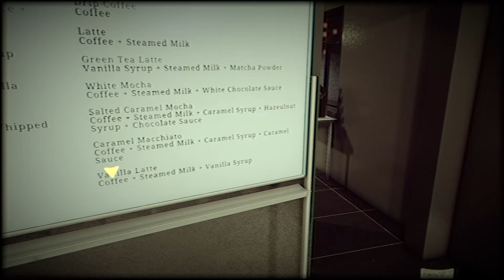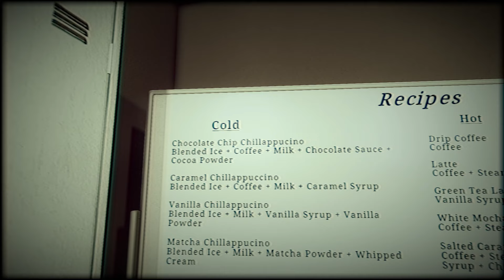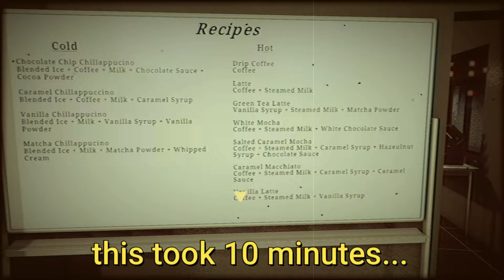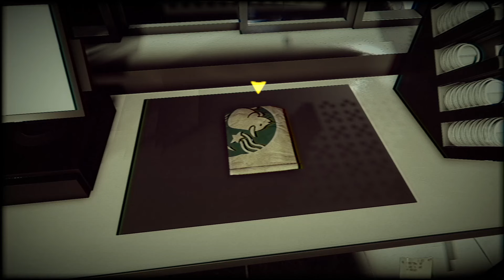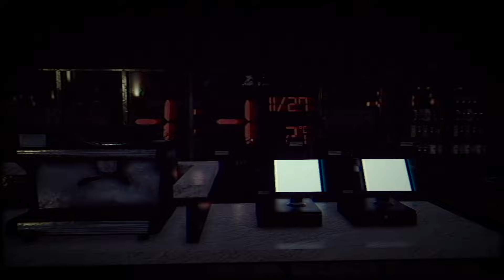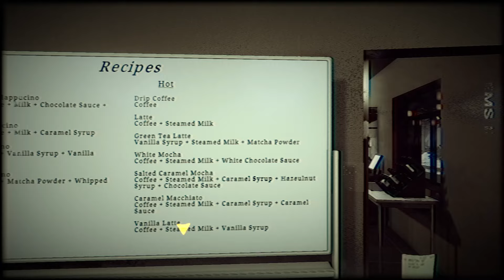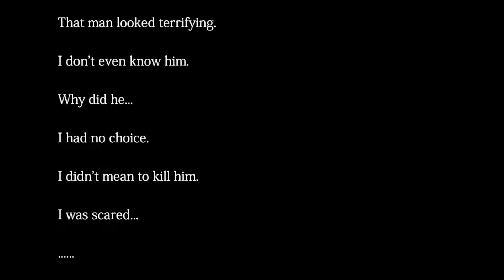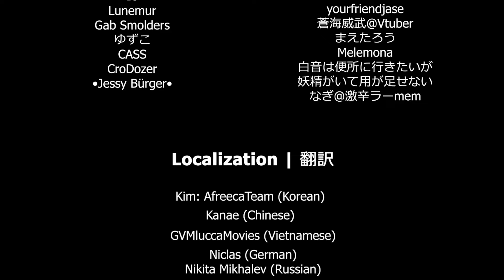I AM BEING STALKED... // The Closing Shift | 閉店事件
I would uppercut the stalker, just saying.

In this video, I played The Closing Shift with Reaper commentating...
This game is much more extended, scarier, and immersing. I played another Chilla's Art game since y'all liked the last one. I will look forward to playing more of these games!

Music used in the video:

"Boulangerie" by Jeremy Sherman

SCP Containment Breach Soundtrack The Dread Extended

"A Minor Swing" by Jeremy Sherman

I'M BEING STALKED... // The Closing Shift | 閉店事件